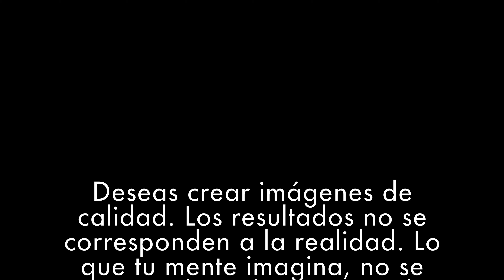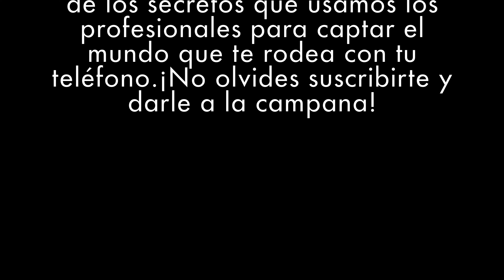📷 Curso de Fotografía con Smartphone - Introducción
Curso de Fotografía con tu teléfono: ¡Deseas crear imágenes de calidad con tu teléfono! Pero los resultados no se corresponden a la realidad. Lo que tu mente imagina, no se materializa al presionar el disparador de tu smartphone. Requiere paciencia, práctica y ante todo, perseverancia.

Es por ello que he decidido acompañarte en este proceso de prueba y error. Junto a mí, aprenderás algunos de los secretos que usamos los profesionales para captar el mundo que nos rodea con nuestros celular.

Kike

Translated titles:
Курс мабільнай фатаграфіі ? Уводзіны | Кіраўнік 1

Курс за мобилна фотография ction Въведение | Глава 1

ရွေ့လျားဓါတ်ပုံပညာသင်တန်း?နိဒါန်း

Mobiilse fotograafia kursus ? Sissejuhatus | 1. peatükk

Mobile Fotografi Kou ? Entwodiksyon | Chapit 1

קורס צילום ניידים ? מבוא | פרק 1

Kursa Wênekêşiya Mobîl roduction Destpêk | Beşa 1

Kozi ya Upigaji picha ya rununu ? Utangulizi Sura ya 1

موبائل فوٹوگرافی کورس ? تعارف | سبق نمبر 1

Isifundo Sokuthwebula Izithombe Seselula ? Isingeniso | Isahluko 1

Mobiele fotografiekursus ? Inleiding | Hoofstuk 1

Argazki Mugikorreko Ikastaroa ? Sarrera | 1. kapitulua

Curs de Fotografia Mòbil ? Introducció | Capítol 1

Kurz mobilní fotografie ? Úvod | Kapitola 1

Kursong Mobile Photography ? Panimula | Kabanata 1

Liikkuvan valokuvan kurssi ? Johdanto | Luku 1

Farsíma ljósmyndanámskeið ? Inngangur | Kafli 1

Kursus Fotografi Seluler ? Pendahuluan | Bab 1

Kursus Fotografi Bergerak ? Pengenalan | Bab 1

手机摄影课程?简介|第1章

Kurs für mobile Fotografie ? Einführung | Kapitel 1

Mobile Photography Course ? Introduction | Chapter 1

دورة التصوير المحمول مقدمة | الفصل 1

Cours de photographie mobile ? Introduction | Chapitre 1

Curso de Fotografia Móvel ? Introdução | Capítulo 1

मोबाइल फोटोग्राफी कोर्स Photography परिचय | अ

モバイル写真コース?はじめに|第1章

모바일 사진 코스 ? 소개 | 1 장

Курс мобильной фотографии ? Введение | Глава 1

หลักสูตรการถ่ายภาพมือถือ?บทนำ | บทท

Mobil Fotoğrafçılık Kursu ? Giriş | Bölüm 1